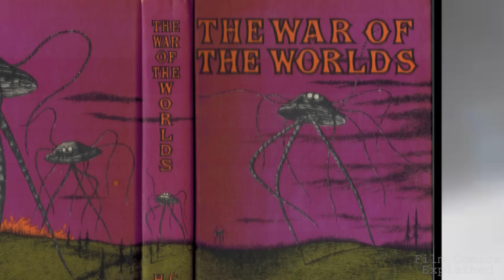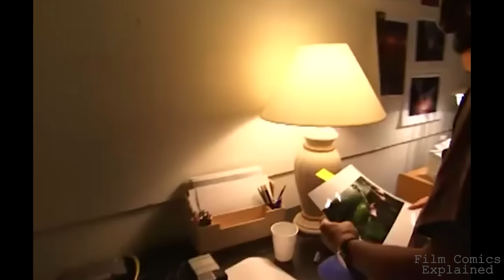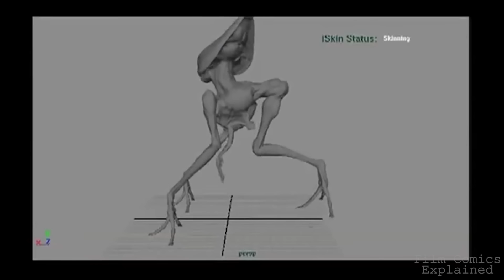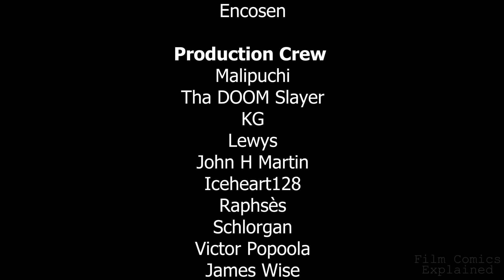WAR OF THE WORLDS (The Martian Invasion, Annihilation & Ending) EXPLAINED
Shot over 73 days, the 2006 adaptation of war of the worlds, based on the novel of the same name is an epic reimagining with an intricate production process. Featuring an all star-studded cast including Tom Cruise, Miranda Otto, Tim Robbins and Morgan Freeman’s sultry voice as the narrator, it follows a man struggling to protect his children during a catastrophic alien invasion.

Hey guys what’s happening? Niyat here with film comics explained, and as requested, today we’re exploring Steven Spielberg’s War of the worlds.